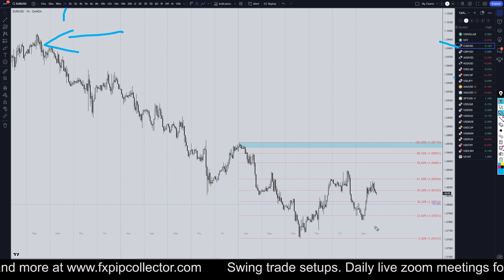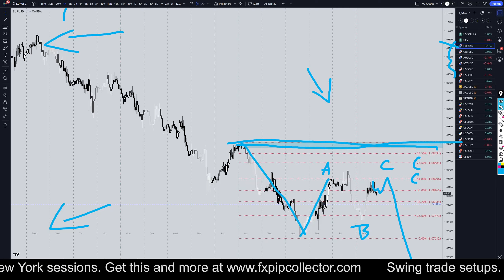Latest Recap EURUSD Forecast and Technical Analysis for October 28, 2024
Hello Traders! Here is today's EURUSD technical analysis. I will be reviewing the EUR/USD forecast using Elliot Wave Theory and Fibonacci. Learn and earn at the same time by seeing all my swing trade entries at the time I take them.

Latest EURUSD Forecast and Technical Analysis for October 28, 2024